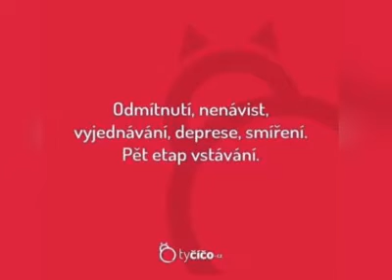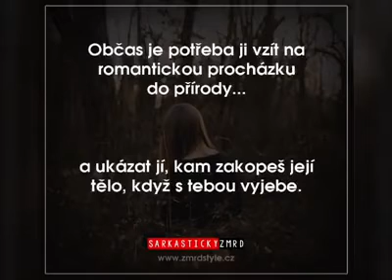Tři sestry - Abdul Hasan ~ klip Péťa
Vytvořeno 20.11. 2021